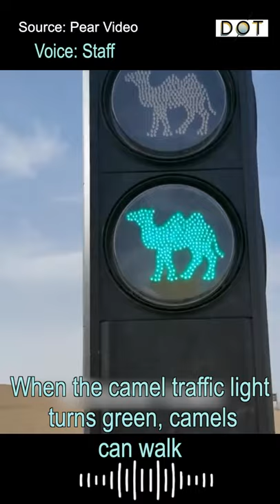OMG | Animals must obey traffic rules too! Camel traffic lights in China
Traffic lights for camels are put into use at the Mingsha Mountain and Crescent Moon Spring in Gansu, China. According to the staff, there are intersections between the camel's route and the sightseeing vehicles and tourists' routes, which will be congested during the peak season, so they want to set up traffic lights for both camels and tourists.